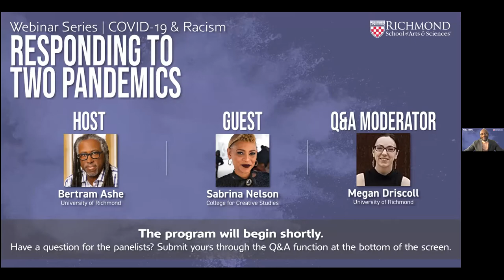Sabrina Nelson: Professional Artist, Educator, and Activist (March 31, 2021)